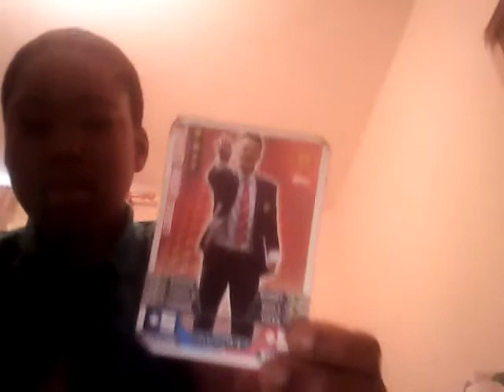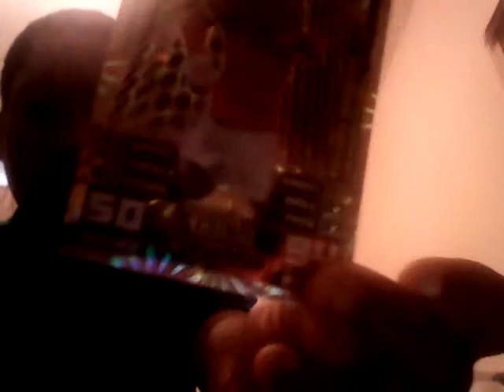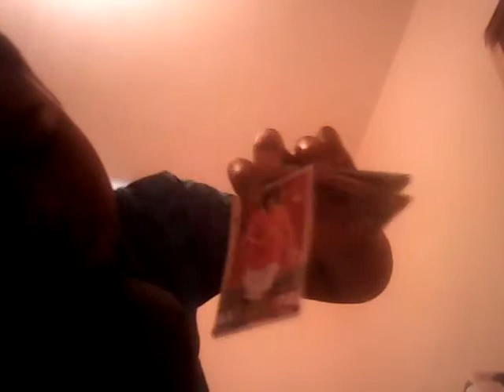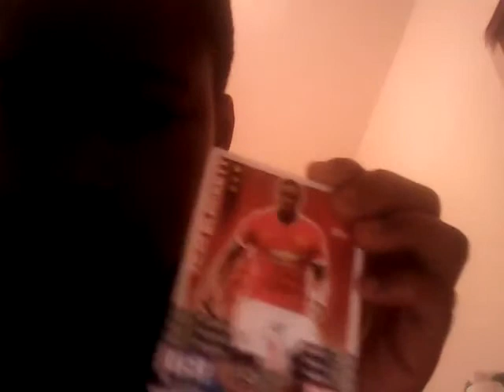Second news football temitayo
Now I will talk about foot ball  teams i am going to talk about Manchester united  next I will talk about Manchester city